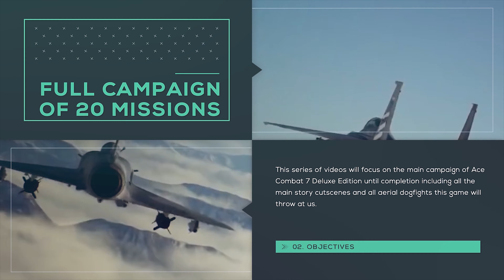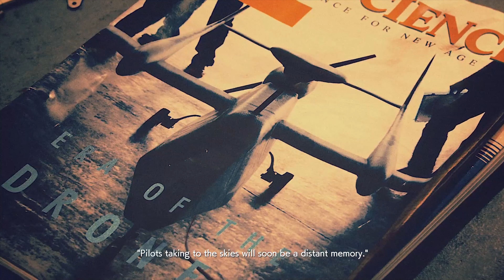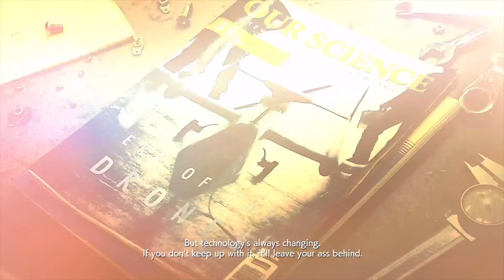[TRUE 4K 60FPS] ACE COMBAT 7 SKIES UNKNOWN FULL CAMPAIGN Part 1 PS4 PRO [FEB.2019]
Ace Combat 7: Skies Unknown is a combat flight action video game developed and published by Bandai Namco Entertainment. An entry in the long-running Ace Combat series, it was released for the PlayStation 4 and Xbox One in January 2019, and was released for Microsoft Windows on January 31. The game features 20 campaign missions and other content in virtual reality.

The game takes place in the same fictional universe as the previous numbered games in the series. Following the events of Ace Combat 4 and Ace Combat 5, the Osean Federation brokered peace between the military power of Erusea and the rest of the Usean continent. The IUN was formed to maintain peace across the Usean continent, while former President Vincent Harling orders a space elevator funded off the Erusean coast in order to revitalize the continent's economy. However, the space elevator creates resentment among the Eruseans, who see it as unnecessary Osean intervention.

Intro templates, Transitions, titles and lower thirds  @Envato.com